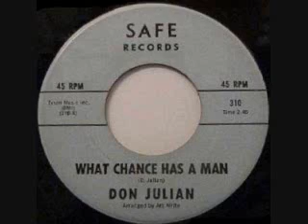Don Julian - What Chance Has A Man